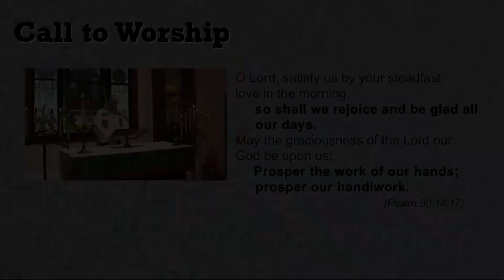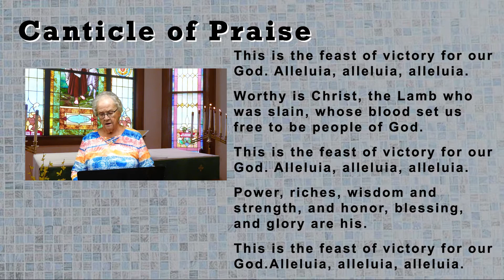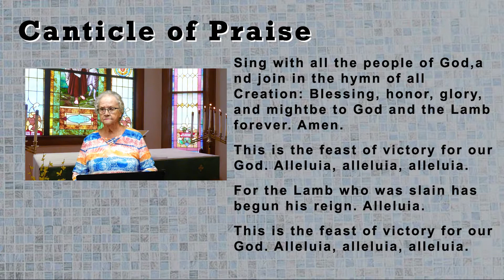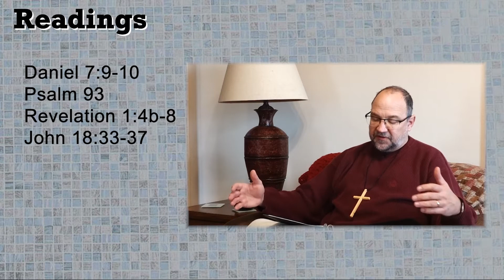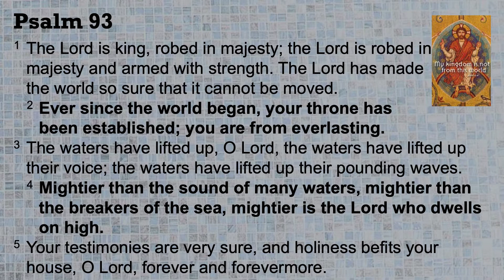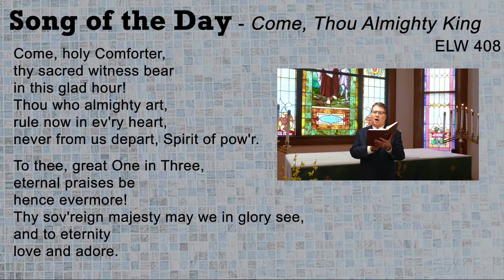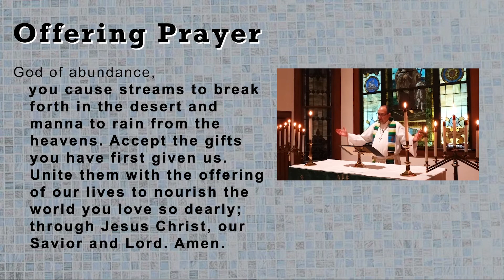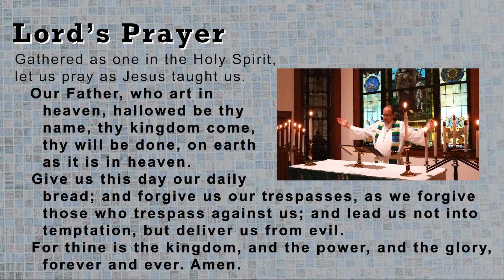HOILP Christ the King Worship November 21, 2021